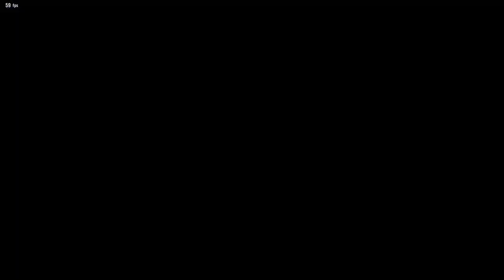Tekken 8 PC Session Law Reaches Battle Ruler